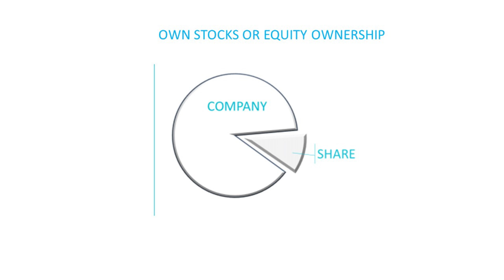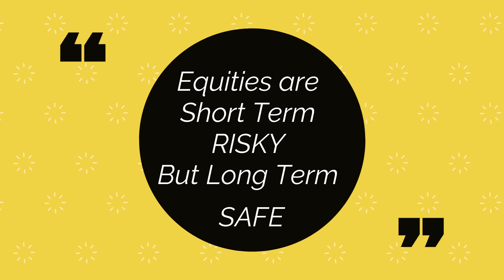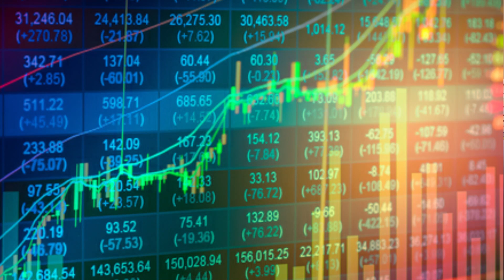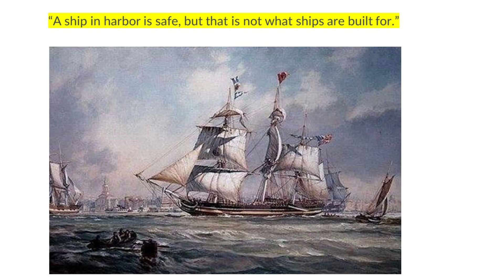Achieve Financial Freedom by Beating Inflation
Courses: Learn Investing by taking the Course "Game of Investing - Path to Financial Freedom"

Practical Lessons with a Model Portfolio of 15+ global stocks with deep analysis and practical active management

Investing cannot be learnt by theory alone, it needs to be practically learnt with handholding from experienced mentors. That is exactly why I have launched my Investors Academy where members will get access to a Global Portfolio of 15+ stocks, with deep analysis and access to all courses.

Unlock Financial Freedom and beat inflation through Investing in Equities. Learn to navigate financial risks and create wealth!

00:00 - Intro: Achieving Financial Freedom
00:36 - Perceived Risk vs Real Risk
01:14 - Investing to Defeat Inflation
01:54 - What Creates Wealth: Investing in Businesses
02:49 - The Perception of Safety in Bank Deposits
03:10 - Making Money Work for You: Stock Investments
04:06 - The Nature of Market Oscillations
04:35 - The Power of Compounding in the S&P Index
04:56 - Learning about Investing and Power of Compounding
05:34 - Achieving Financial Freedom through Equity Investments